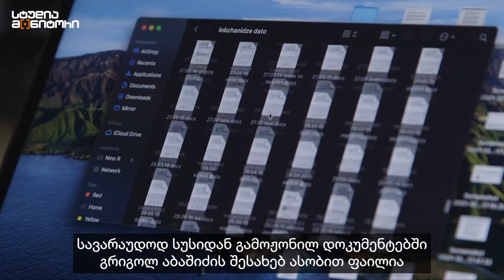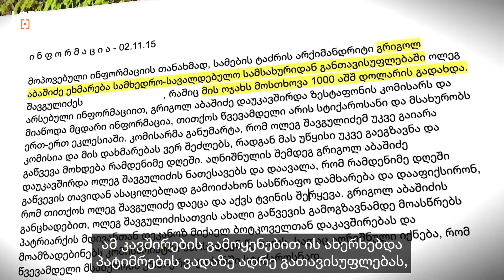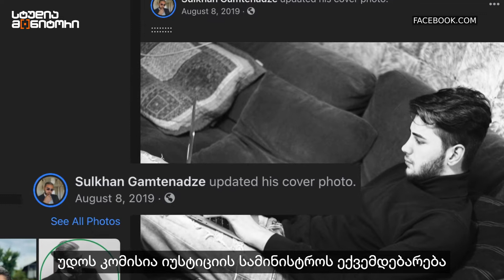რატომ ხუჭავს თვალს ხელისუფლება არქიმანდრიტის დანაშაულებებზე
რატომ უსმენდა წლების მანძილზე და აფარებდა ხელს სუს-ი სქიმარქიმანდრიტს გრიგოლ აბაშიძეს, რომელიც ანაფორით დანაშაულს სჩადიოდა?

 ნახეთ ვრცლად „თავისუფლების მონიტორის“ ჟურნალისტური გამოძიება „ანაფორით კანონზე მაღლა“shorturl.at/gzGNU